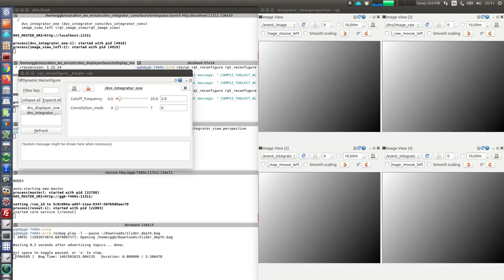Exercise 5: result of spatial convolutions on real event data (slider_depth sequence)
Right window, top left: input events (displayed in red/blue color over white).
Top right: grayscale images (frames; not used, just for comparison).
Bottom left: internal state; time-map (time surface, in grayscale colormap).
Bottom right: output image (also kind of internal state), reconstructed from events only. Observe the missing reference / offset image (like a ghost image) throughout the sequence.